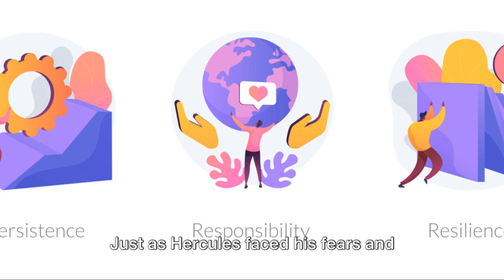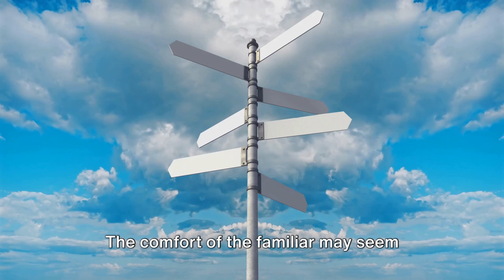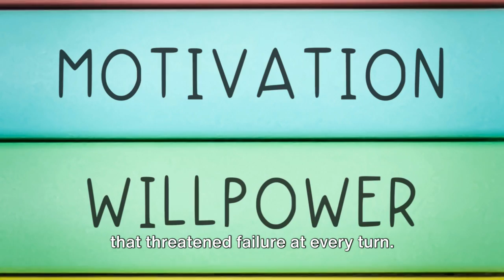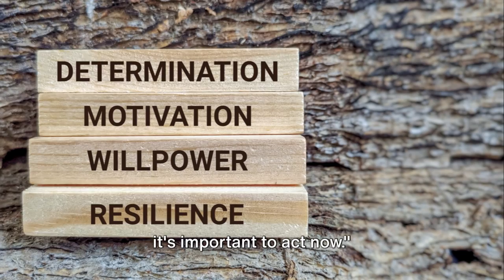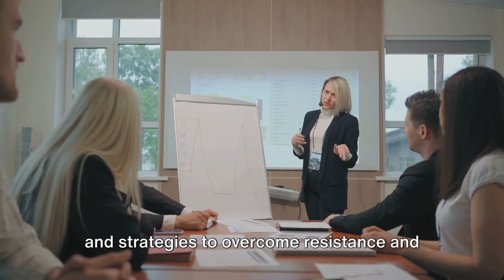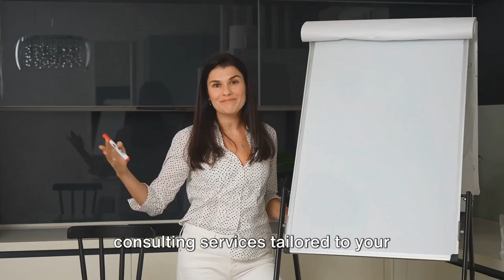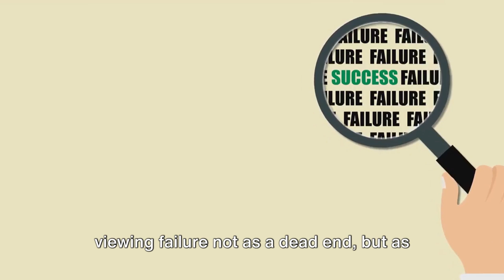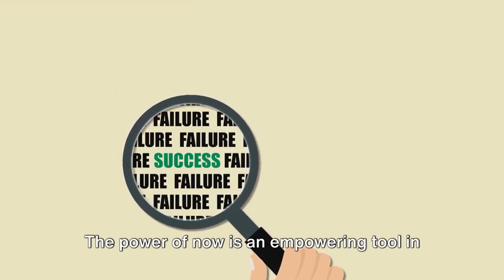OVERCOMING RESISTANCE: YOUR GUIDE TO A SUCCESSFUL CAREER TRANSITION